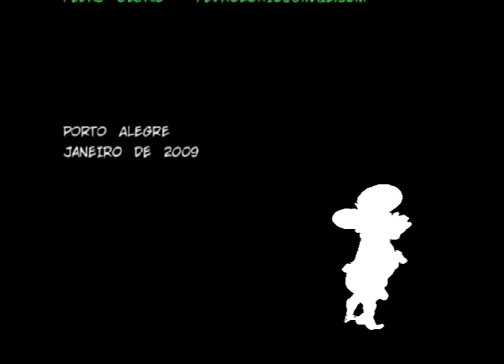NHECO VARI, NHECO FUM - GAÚCHO DA FRONTEIRA (DESENHO)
Animação produzida sobre a música do Gaúcho da Fronteira.